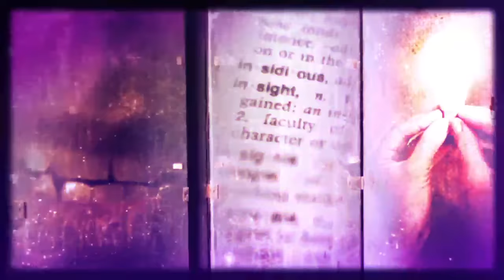What is it like to be the loved one of someone who comes out as transgender?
For transgender people, changing from one gender to another involves enormous physical and psychological upheaval. But for their loved ones, that transition can be equally profound.